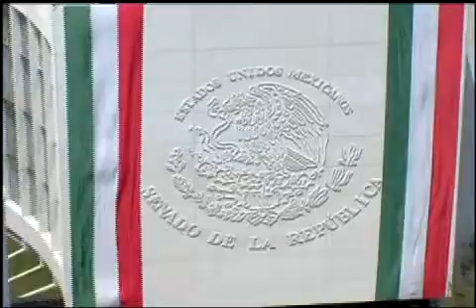Código de justicia militar - Sen. Roberto Gil - 240414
México, D.F., 24 de abril de 2014.- Intervención del senador Roberto Gil Zuarth, al fundamentar un dictamen de las comisiones unidas de Justicia, de Defensa Nacional, de Estudios Legislativos Primera y de Estudios Legislativos Segunda, en materia de justicia militar